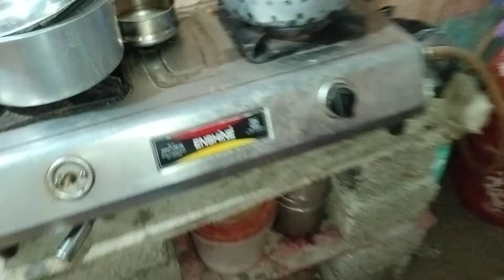పిల్లలు పెద్దయ్యాక కూడా ఈ విషయం లో చాలా బాధపడతాం అనుకున్నాము😥||నిన్నటితో ఆ బాధ తీరిపోయింది 🤩